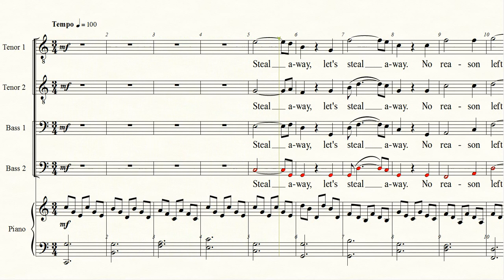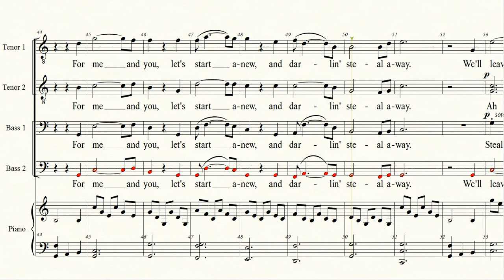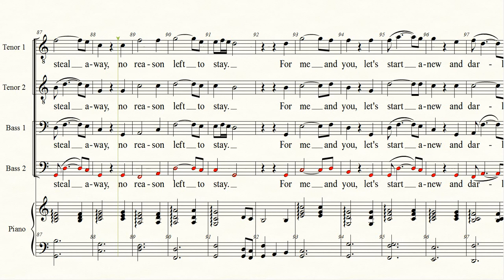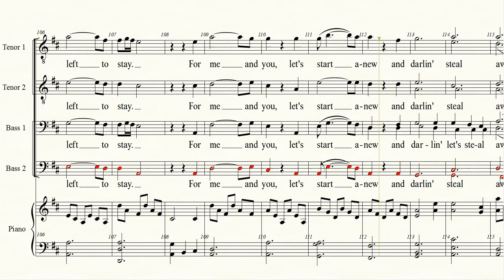Steal Away TTBB+piano Bass staff line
My arrangement of Phil Coulter's Steal Away for TTBB. This is the second bass voice version where bass is highlighted using Contra Bass over the choir ahs.

There is a spelling error - 'win or loose' instead of 'win or lose' - ye will just have to live with it! The PDF of the score is corrected

More information, PDFs of the score, MIDI file and mp3 files @